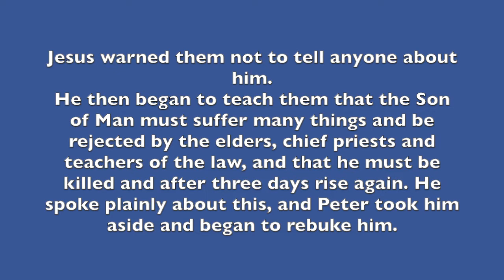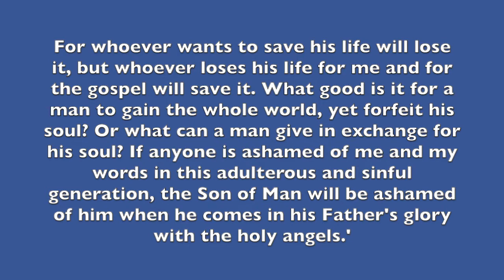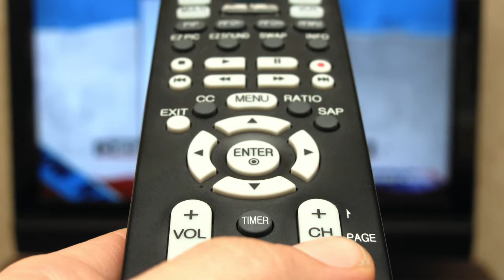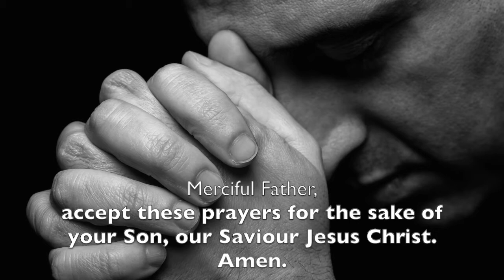Mark 8: 27-38 - Package Deal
This week Jesus asks the disciples who people are saying he is. Then he asks them outright - who do they think he is? Peter guesses correctly - 'You are the Christ.' But what's the deal? What's really involved in following Jesus?